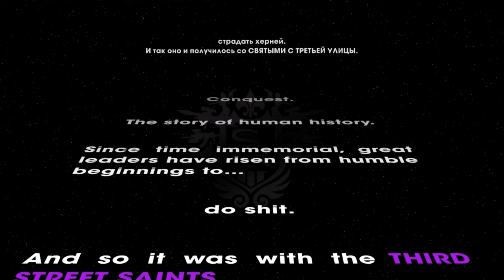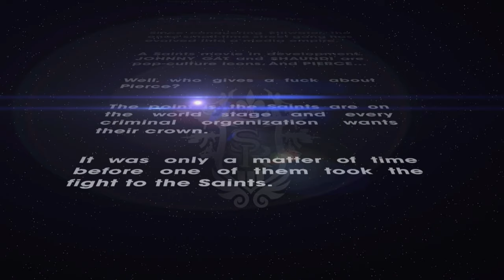Saints Row The Third Remastered серия 1 1200% Лучшая игра которую я играл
В данном видео присутствует ненормативная лексика сцены жестокости и насилия рекомендуется смотреть лицам достигших 18 летнего возраста

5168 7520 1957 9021 приват